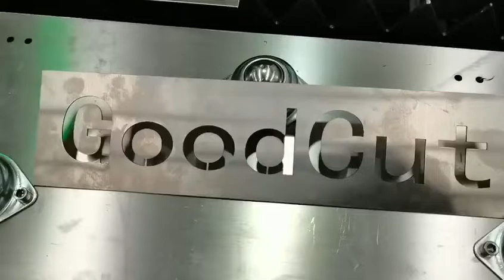GoodCut 1530 fiber cutting machine with rotary with aluminum metal sheet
This video introduces a fiber laser cutting machine for metal sheet and pipe from Jinan GoodCut CNC Machinery Co.,Ltd.
Firstly, let’s take a look at the design and accessories of this machine.
1. Automatic Lubrication
With automatic lubrication system, it provides the lubrication at regular intervals and extends the life of the transmission mechanism.
2. Thick Steel Welding Bed
8~12mm thickness steel welding machine bed instable strcture, it can relase the internal stress by welding after high temperature annealing treatment
3. Gantry Structure
Stable dual transmission system, high tensity follow-up moudle of cutting head to prevent from crashing on metal sheet, ensure the machine can running safely.
4. Material Saving
Apply to standard metal sheet cutting, it will help to save time and material.

The GoodCut  fiber laser cutting machine can complete high-precision engraving and has high efficiency.